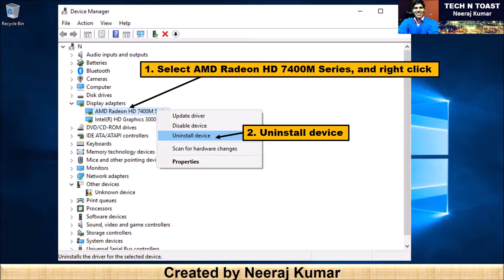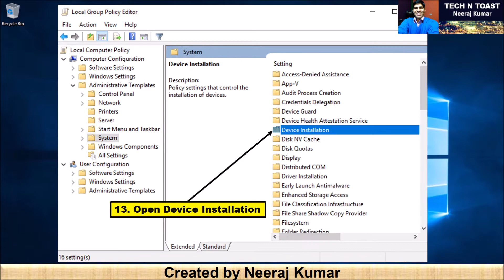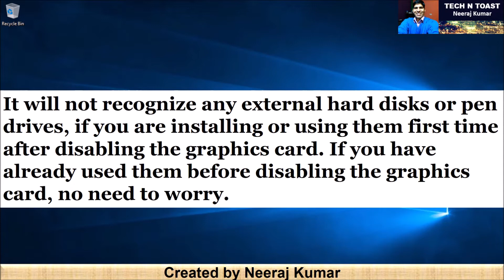Disable Graphics card or automatic driver installation in windows - Tech N Toast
Tech N Toast shows how to stop Microsoft Windows from automatically installing drivers (graphics card).